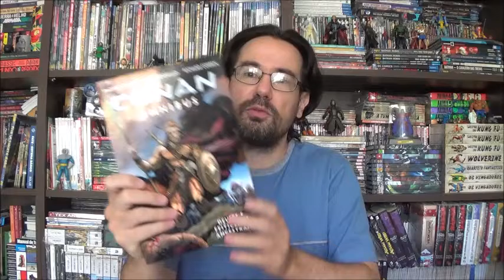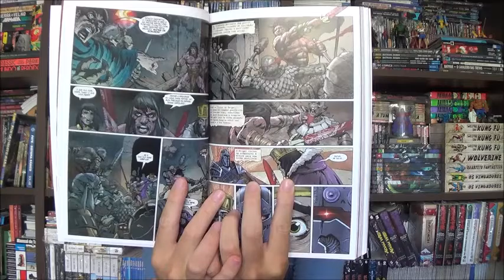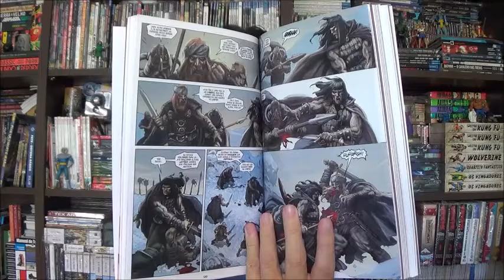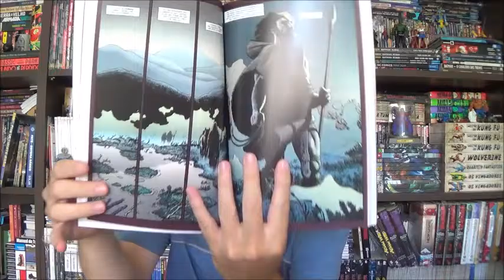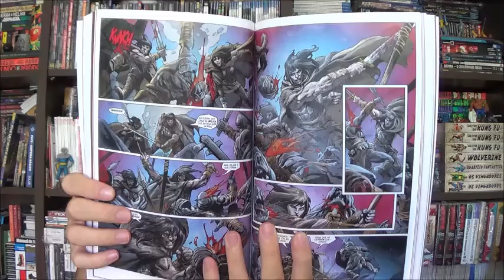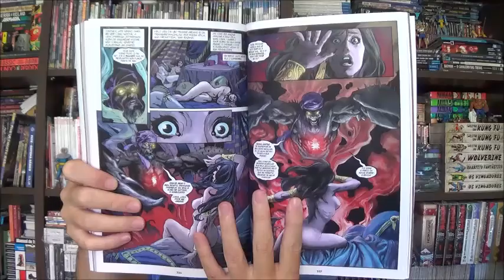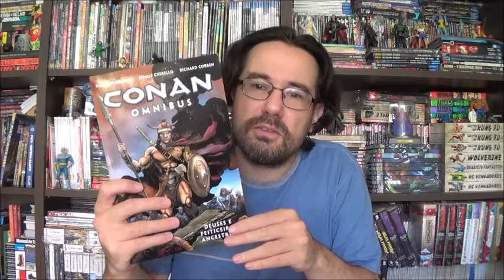Chapéu do Presto Especial - Conan Omnibus Vol 3: Deuses e Feiticeiros ancestrais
Bem-vindos a mais um Chapéu do Presto Especial, no episódio de hoje vamos ver o terceiro volume do Omnibus de Conan: Deuses e Feiticeiros ancestrais.

Campinas - SP
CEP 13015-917